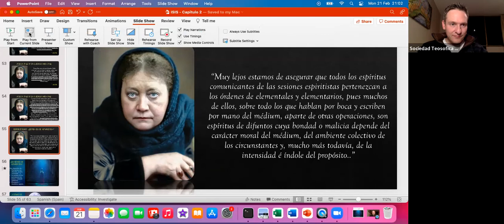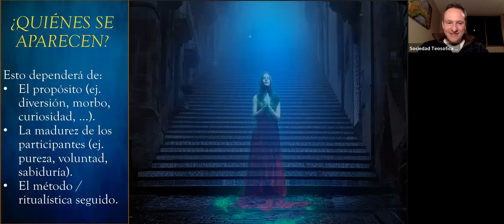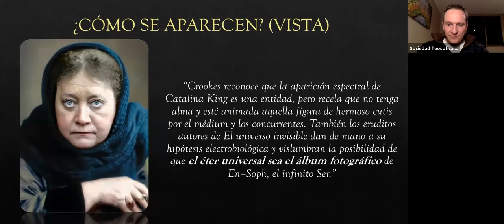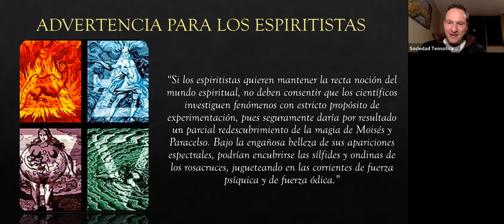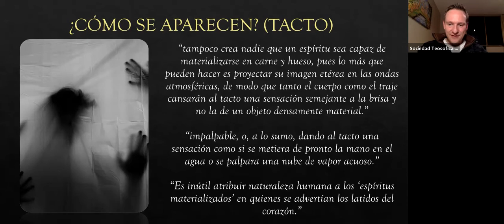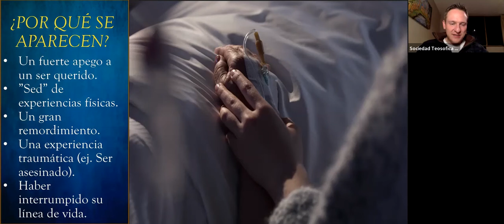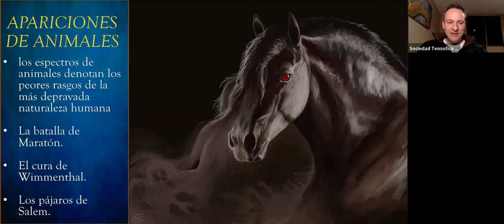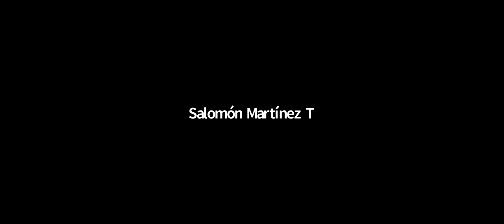Taller de Isis sin Velo, Vol. 1, Cap. 2, Parte 4